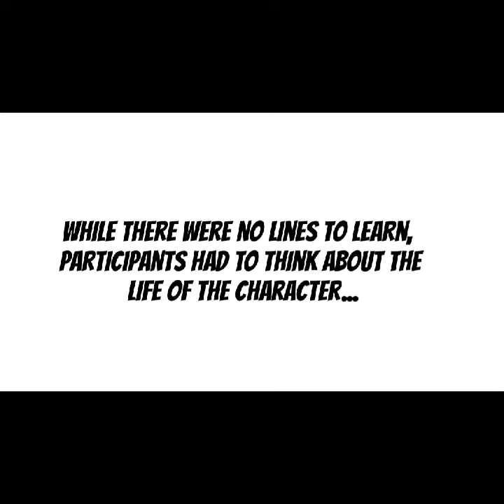Simon performing 'A Wedding Speech' - Building a Character Course